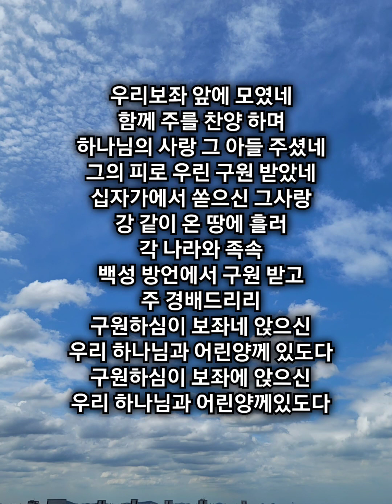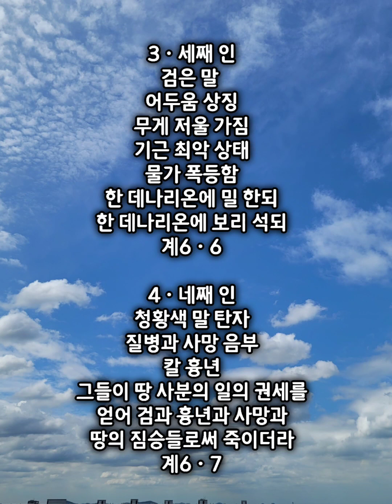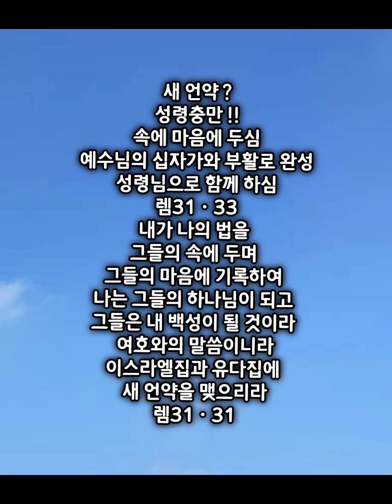네 가지 봉인에 담긴 심판 !! 안산빛나교회 !! 우리 보좌 앞에 모였네 !!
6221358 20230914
네 가지 봉인에 담긴 심판 !!
세계를 통치 하시는 하나님 !!
세계를 통치 하시는 예수님 !!
일곱 인에 대한 심판 !!
인 ? 도장
인을 떼실 분은 ?
하나님의 아들
예수 그리스도만이 뗄 수 있다 !!

1ㆍ첫째 인을 떼시는 예수님
어린 양이 일곱 인 중의
하나를 떼시는데
네 생물
사자 송아지 사람 독수리 모양

1ㆍ흰말을 탄자 !!
승리 정복
활을 가짐
면류관을 가짐
이기고 또 이기려함

2ㆍ둘째 인
붉은 말 탄자
피 학살로 인한
화평을 제하는 권세
큰 칼로 전쟁

3ㆍ세째 인
검은 말
어두움 상징
무게 저울 가짐
기근 최악 상태
물가 폭등함
한 데나리온에 밀 한되
한 데나리온에 보리 석되
계6ㆍ6

4ㆍ네째 인
청황색 말 탄자
질병과 사망 음부
칼 흉년
그들이 땅 사분의 일의 권세를
 얻어 검과 흉년과 사망과
땅의 짐승들로써 죽이더라
계6ㆍ7

성경은 !!
당시 성도들에게 말씀
미래에 될일을 말씀
오늘 내게 말씀하심

개역개정 요한계시록 6장

1. 내가 보매 어린 양이 일곱 인 중의 하나를 떼시는데 그 때에 내가 들으니 네 생물 중의 하나가 우렛소리 같이 말하되 오라 하기로
2. 이에 내가 보니 흰 말이 있는데 그 탄 자가 활을 가졌고 면류관을 받고 나아가서 이기고 또 이기려고 하더라
3.  둘째 인을 떼실 때에 내가 들으니 둘째 생물이 말하되 오라 하니
4. 이에 다른 붉은 말이 나오더라 그 탄 자가 허락을 받아 땅에서 화평을 제하여 버리며 서로 죽이게 하고 또 큰 칼을 받았더라
5.  셋째 인을 떼실 때에 내가 들으니 셋째 생물이 말하되 오라 하기로 내가 보니 검은 말이 나오는데 그 탄 자가 손에 저울을 가졌더라
6. 내가 네 생물 사이로부터 나는 듯한 음성을 들으니 이르되 한 데나리온에 밀 한 되요 한 데나리온에 보리 석 되로다 또 감람유와 포도주는 해치지 말라 하더라
7.  넷째 인을 떼실 때에 내가 넷째 생물의 음성을 들으니 말하되 오라 하기로
8. 내가 보매 청황색 말이 나오는데 그 탄 자의 이름은 사망이니 음부가 그 뒤를 따르더라 그들이 땅 사분의 일의 권세를 얻어 검과 흉년과 사망과 땅의 짐승들로써 죽이더라
9.  다섯째 인을 떼실 때에 내가 보니 하나님의 말씀과 그들이 가진 증거로 말미암아 죽임을 당한 영혼들이 제단 아래에 있어
10. 큰 소리로 불러 이르되 거룩하고 참되신 대주재여 땅에 거하는 자들을 심판하여 우리 피를 갚아 주지 아니하시기를 어느 때까지 하시려 하나이까 하니
11. 각각 그들에게 흰 두루마기를 주시며 이르시되 아직 잠시 동안 쉬되 그들의 동무 종들과 형제들도 자기처럼 죽임을 당하여 그 수가 차기까지 하라 하시더라
12.  내가 보니 여섯째 인을 떼실 때에 큰 지진이 나며 해가 검은 털로 짠 상복 같이 검어지고 달은 온통 피 같이 되며
13. 하늘의 별들이 무화과나무가 대풍에 흔들려 설익은 열매가 떨어지는 것 같이 땅에 떨어지며
14. 하늘은 두루마리가 말리는 것 같이 떠나가고 각 산과 섬이 제 자리에서 옮겨지매
15. 땅의 임금들과 왕족들과 장군들과 부자들과 강한 자들과 모든 종과 자유인이 굴과 산들의 바위 틈에 숨어
16. 산들과 바위에게 말하되 우리 위에 떨어져 보좌에 앉으신 이의 얼굴에서와 그 어린 양의 진노에서 우리를 가리라
17. 그들의 진노의 큰 날이 이르렀으니 누가 능히 서리요 하더라